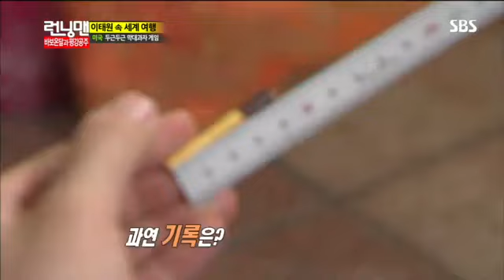런닝맨(유이,노사연)#12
[137회 #12] sbs 런닝맨 137회 다시보기 /바보온달과 평강공주, 유재석, 하하, 개리, 송지효, 개리, 지석진, 이광수, 김종국